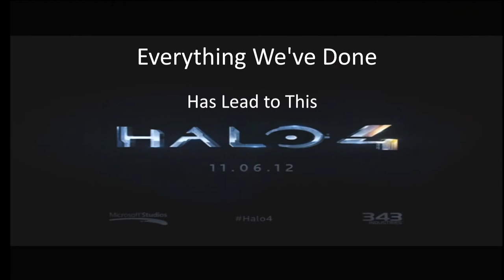Everything We've Done (Halo 4 FAN MADE Trailer)[Re-Upload]